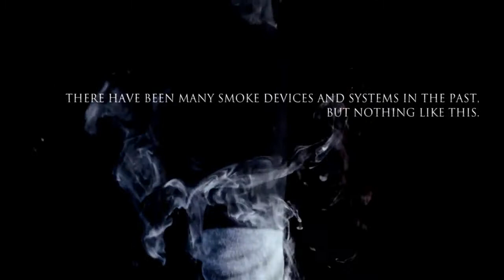Smoke One by Lukas Crafts - Smoke Device - Magicland.se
Lukas Crafts presents a revolutionary smoke device: "Smoke One"
Smoke One comes in two types: Box Type (Standard Version) and Ball Type

The advantages of both types are simple and straight forward.
No Tubes. This saves you from A LOT of problems and issues while practicing and performing

USB Chargeable. You don't need to use a separate plug; you may use portable battery devices or even your laptop to charge the device.
The devices are small enough for you to palm them without any problems

The specific advantages of Ball type :

No special set up required - just load the ball or have it palmed and you are ready.

Easy to palm because of the round shape - its just like a billiard ball, but it's a smoke device as well.

You can use the gimmick with a ball manipulation routine, which will not only improve the magical quality, but make it more deceptive as well.

Destroy restrictions.
Experience Smoke One.